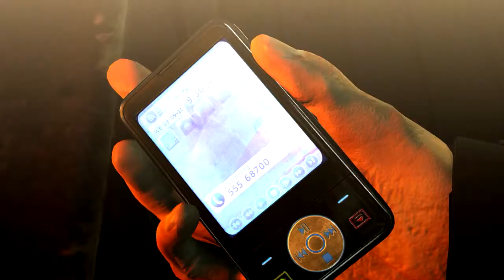Hitman absolution #8 -Witamy w Hope